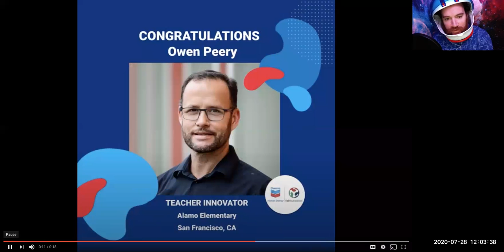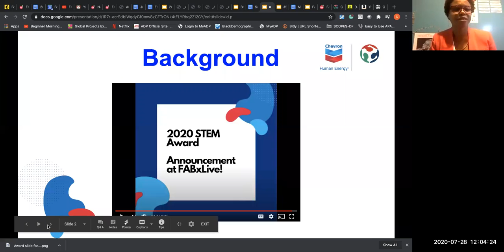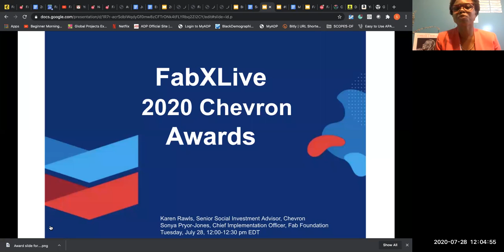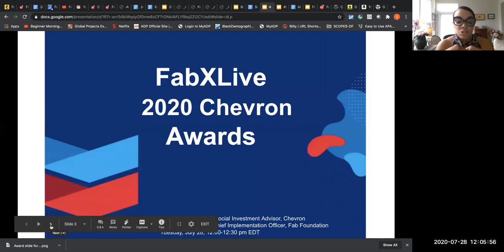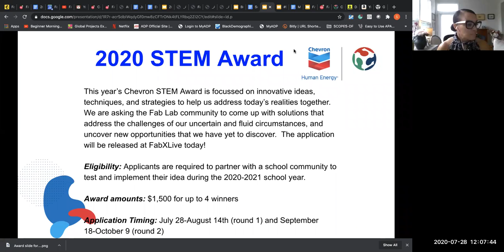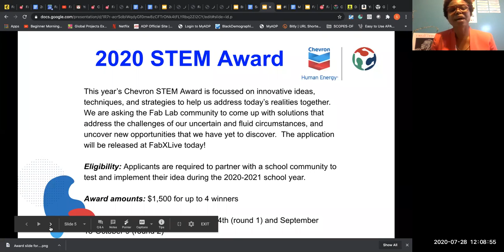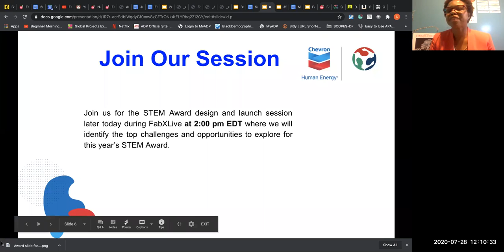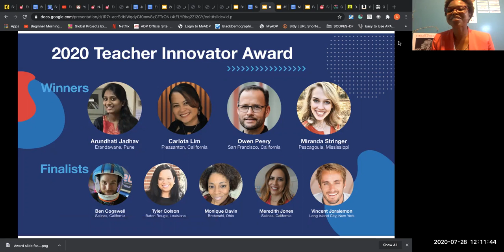Collaborator Session: Chevron Awards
Please join us for the announcement of this year’s STEM Award. In year’s past we have partnered with Chevron to award over $40,000 to individual labs for their projects or activities to support STEM education.

This year, the Award will support a cohort of people in our community to develop ideas/proposals that support some of the needs for learning in a COVID world. Award winners will receive $1,000 each to pursue that idea, receive support from the group, and share best practices with the network.

Karen Rawls (Chevron) and Sonya Pryor-Jones (Fab Foundation)